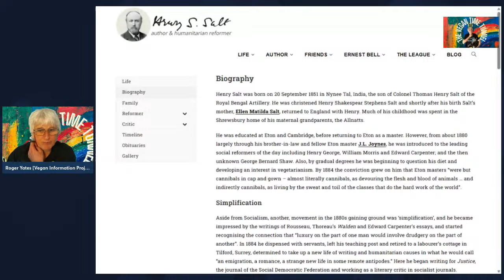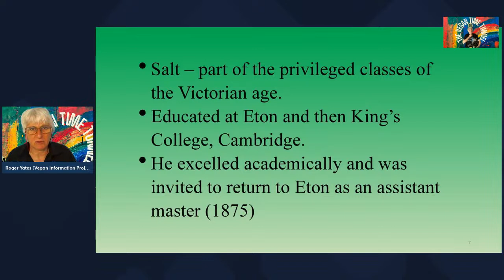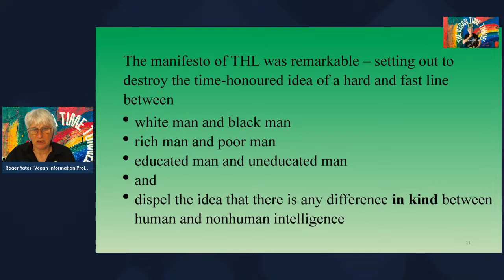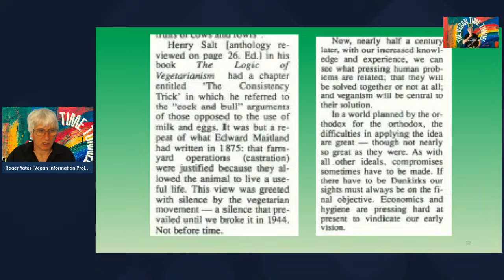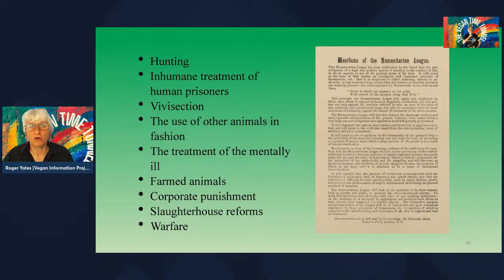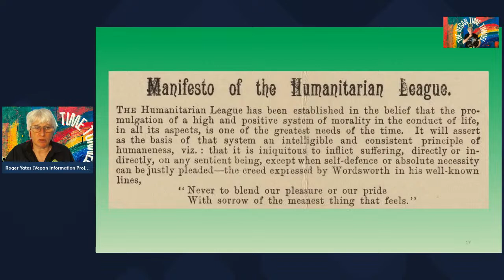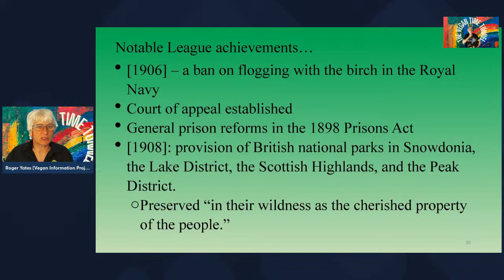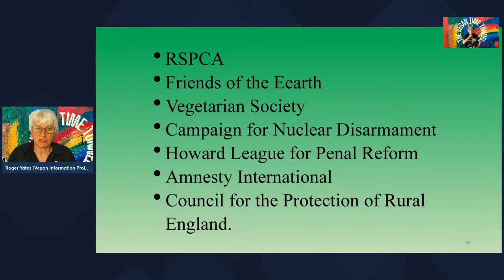Vegan Time Tunnel | Henry Salt & The Humanitarian League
Salt of the Earth. Henry Shakespear Stephens Salt (1851 – 1939) was an English writer and campaigner for social reform in the fields of prisons, schools, economic institutions, and the treatment of other animals.

He was a noted ethical vegetarian, anti-vivisectionist, socialist, and pacifist, and was well known as a literary critic, biographer, classical scholar and naturalist.